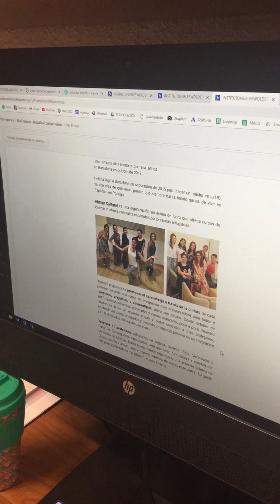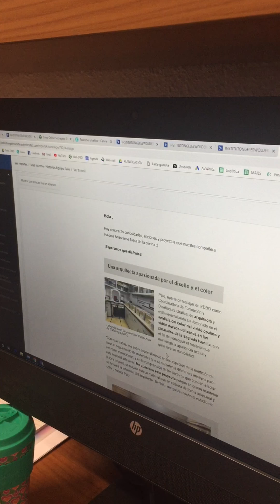¿Cómo se logra la armonía en el Instituto de Ángeles Wolder?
En este video, Aran nos platica cómo se logra la armonía en el Instituto de Angeles Wolder